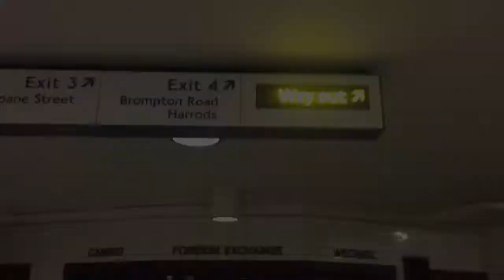London Trip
llo my little Elves and welcome back the my 5th day of my 12 days of Christmas.

In this video i will be showing you a make up style I like to wear for winter :)

Thanks for stopping bye and watching! Love ya xoxo